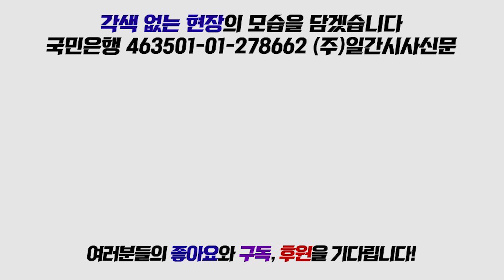‘조경태’ 떨리는 목소리 "민주당은 민주 정당이 아니다! 의회민주주의 못지켜 죄송합니다.…되찾아오겠습니다."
26일 열린 자유한국당 비상의원총회에서 조경태 의원이 발언하고 있다.